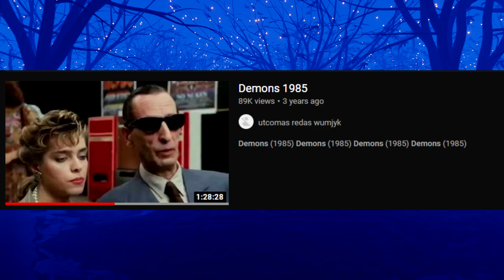The Movie That Traumatized Me - Traumathon 2